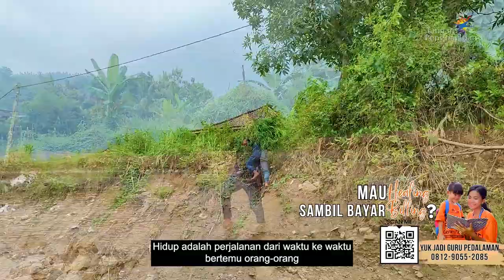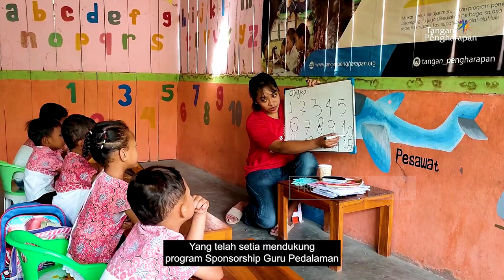Hidup Adalah Perjalanan, Cerita Guru Pedalaman Di Kedung Udal